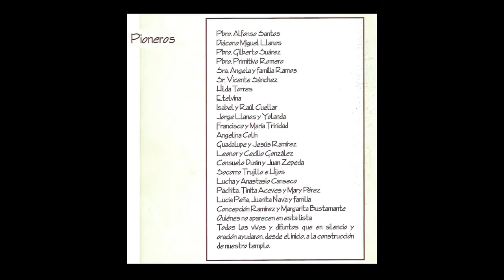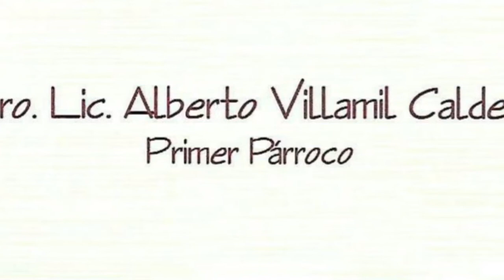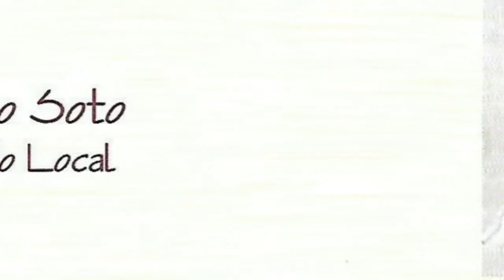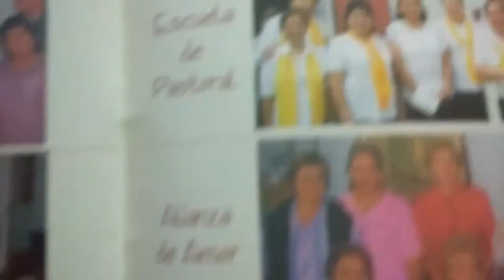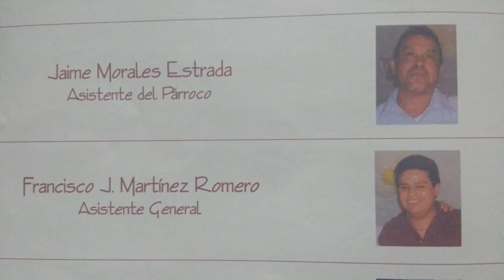Parroquia Inmaculada Concepción Tlalnepantla estado de México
Parroquia Inmaculada Concepción de María, semblanza.

El inicio fue difícil pero desde los años setentas se empezó a crear la obra que ahora todos conocemos en el Fraccionamiento Santa Cecilia de Tlalnepantla de Baz, Estado de México. Les dejo la semblanza de el inicio y como se fué construyendo poco a poco hasta que en el año de 1997 ya se pudo decir que estaba construida en su totalidad, aún si el acabado pero ya se mantenía en pie.

DALE:
⭐COMENTA
⭐COMPARTE